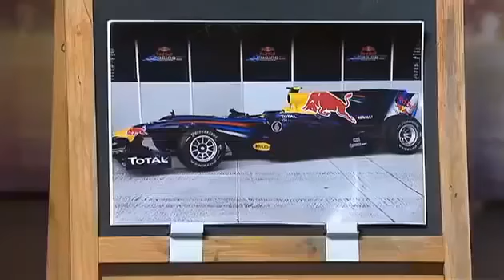تقليد سيرات الغربية بشكل مدهش ومجنون